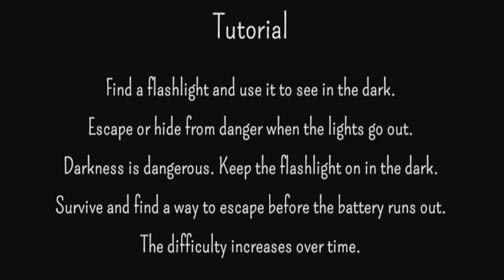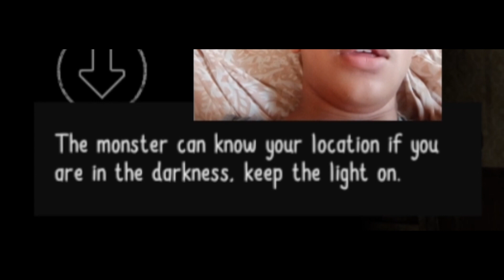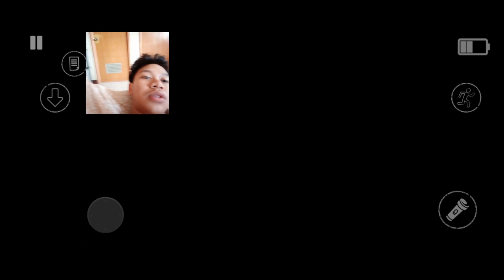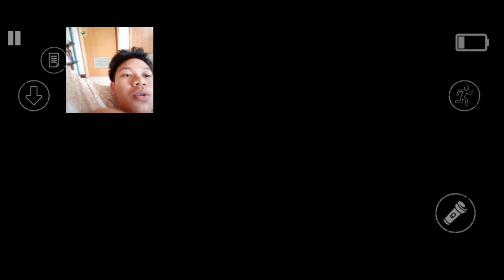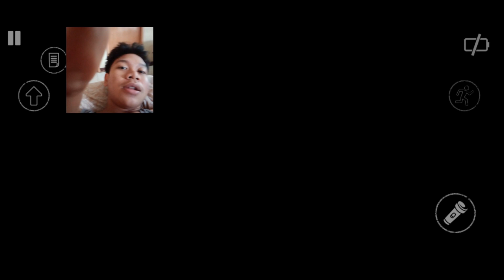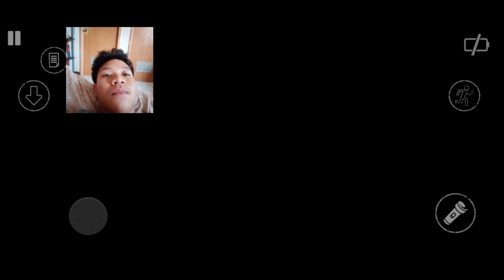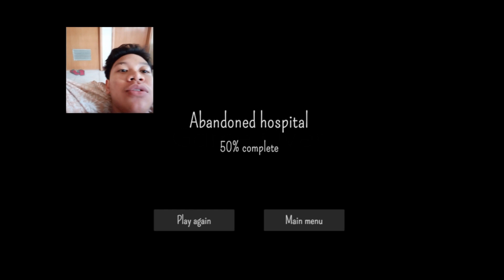Ay barbie ang halimaw (The Dark Pursuer)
The Dark Pursuer:
The Dark Pursuer is a horror game that will test your nerves and survival skills. You are trapped in an abandoned place, but you are not alone. Something dark and dangerous lurks in the shadows, and it will stop at nothing to catch you.